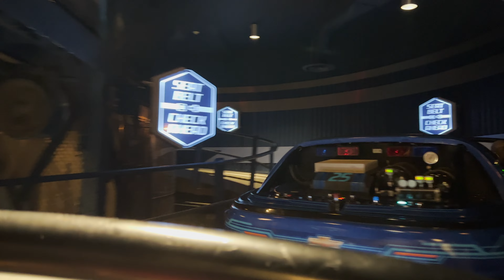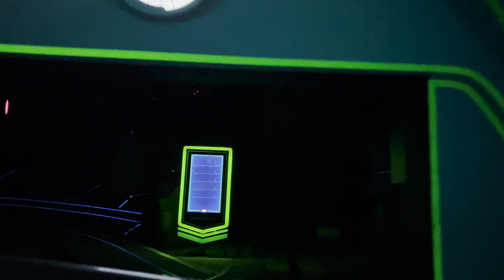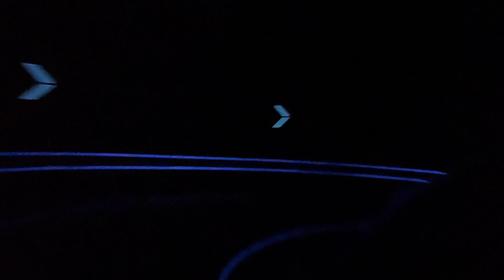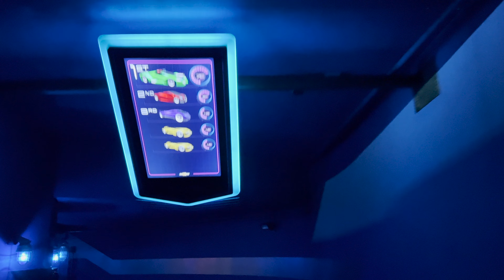Test Track | Full Ride Video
Full Ride Video: Test Track at Night at Walt Disney World's EPCOT Theme Park